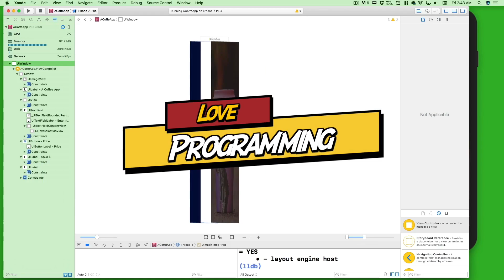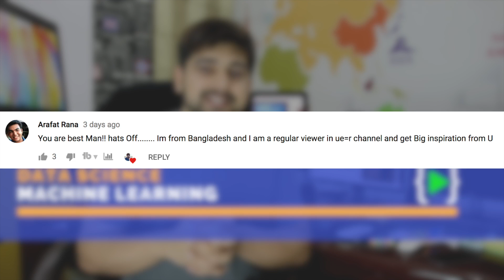Top 5 challenges in Machine Learning🤔